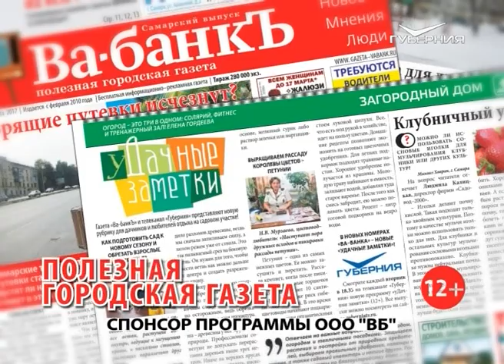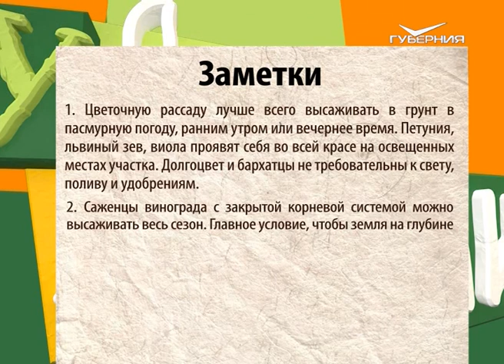Высаживаем цветочную рассаду, раздаем саженцы. Удачные заметки от 22.05.2018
Какие однолетники непрерывно цветут до заморозков? Говорит и показывает цветовод Ольга Горбатенко.
Акция "Удачный дачный сезон с радио "Губерния". Как мы раздали дачникам полтысячи саженцев винограда.